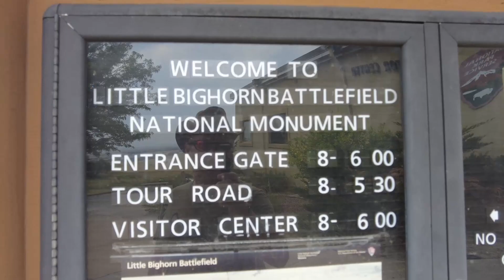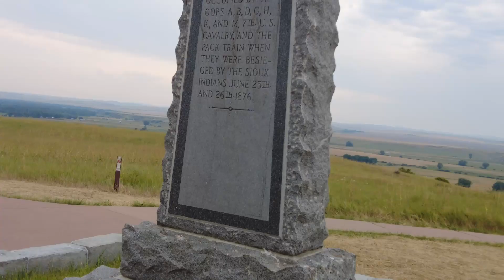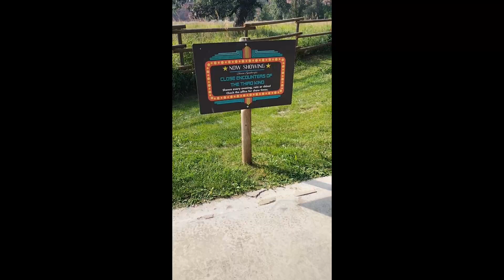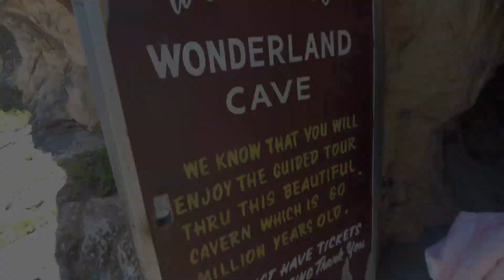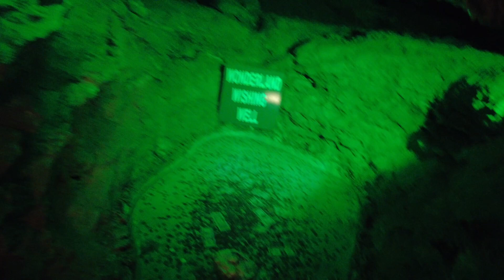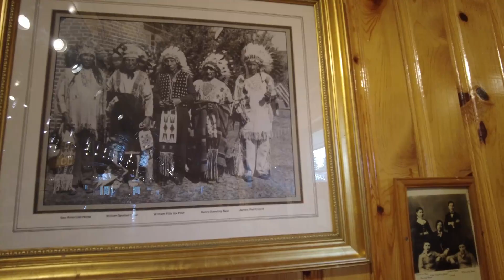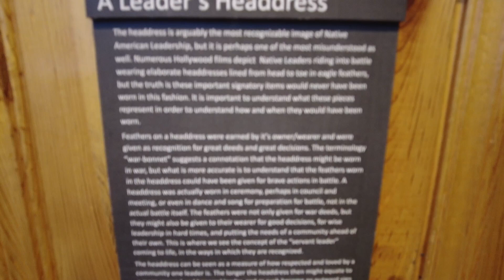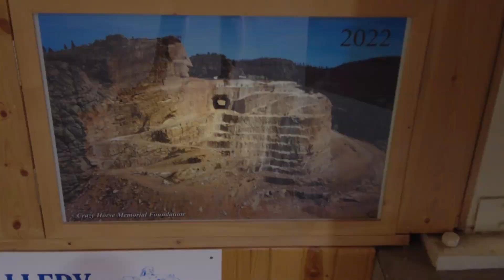Fat lad on world tour S1 E 45 crazy horse custer's Last Stand caves and presidents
hi all here's part 45 from the first series from my "Fat lad on world tour" trip crazy horse ,custer's Last Stand 'caves and presidents enjoy .
The Battle of the Little Bighorn, known to the Lakota and other Plains Indians as the Battle of the Greasy Grass,and commonly referred to as Custer's Last Stand, was an armed engagement between combined forces of the Lakota Sioux, Northern Cheyenne, and Arapaho tribes and the 7th Cavalry Regiment of the United States Army. The battle, which resulted in the defeat of U.S. forces, was the most significant action of the Great Sioux War of 1876. It took place on June 25–26, 1876, along the Little Bighorn River in the Crow Indian Reservation in southeastern Montana Territory.
Most battles in the Great Sioux War, including the Battle of the Little Bighorn, were on lands those Indians had taken from other tribes since 1851. The Lakotas were there without consent from the local Crow tribe, which had a treaty on the area. Already in 1873, Crow chief Blackfoot had called for U.S. military actions against the Indian intruders.The steady Lakota invasion (a reaction to white encroachment into the Black Hills) into treaty areas belonging to the smaller tribes ensured the United States a firm Indian alliance with the Arikaras and the Crows during the Lakota Wars.
The fight was an overwhelming victory for the Lakota, Northern Cheyenne, and Arapaho, who were led by several major war leaders, including Crazy Horse and Chief Gall and had been inspired by the visions of Sitting Bull (Tȟatȟáŋka Íyotake). The U.S. 7th Cavalry, a force of 700 men, commanded by Lieutenant Colonel George Armstrong Custer (a brevetted major general during the American Civil War), suffered a major defeat. Five of the 7th Cavalry's twelve companies were wiped out, and Custer was killed, as were two of his brothers, his nephew, and his brother-in-law. The total U.S. casualty count included 268 dead and 55 severely wounded (six died later from their wounds) : 244  including four Crow Indian scouts and at least two Arikara Indian scouts.
Public response to the Great Sioux War varied in the immediate aftermath of the battle. Custer's widow Libbie Custer soon worked to burnish her husband's memory and during the following decades, Custer and his troops came to be considered heroic figures in American history. The battle and Custer's actions in particular have been studied extensively by historians. Little Bighorn Battlefield National Monument honors those who fought on both sides.
Gutzon Borglum selected these four presidents because from his perspective, they represented the most important events in the history of the United States. Would another artist at that time, or perhaps a modern artist choose differently?
George Washington, First President of the United States
Born 1732, died 1799. Washington led the colonists in the American
Revolutionary War to win independence from Great Britain. He was the father of the new country and laid the foundation of American democracy. Because of his importance, Borglum chose Washington to be the most prominent figure on the mountain and represent the birth of the United States.

"The preservation of the sacred fire of Liberty, and the destiny of the Republican model of Government, are justly considered as deeply, perhaps as finally staked, on the experiment entrusted to the hands of the American people." George Washington

Thomas Jefferson, Third President of the United States
Born 1743, died 1826. Jefferson was the primary author of the Declaration of Independence, a document which inspires democracies around the world. He also purchased the Louisiana Territory from France in 1803 which doubled the size of our country, adding all or part of fifteen present-day states. Gutzon Borglum chose Jefferson to represent the growth of the United States.
"We act not for ourselves but for the whole human race. The event of our experiment is to show whether man can be trusted with self - government." Thomas Jefferson

Theodore Roosevelt, 26th President of the United States
Born 1858, died 1919. Roosevelt provided leadership when America experienced rapid economic growth as it entered the 20th Century. He was instrumental in negotiating the construction of the Panama Canal, linking the east and the west. He was known as the "trust buster" for his work to end large corporate monopolies and ensure the rights of the common working man. Borglum chose Roosevelt to represent the development of the United States.
"The first requisite of a good citizen in this Republic of ours is that he shall be able and willing to pull his weight - that he shall not be a mere passenger." Theodore Roosevelt
Abraham Lincoln, 16th President of the United States
Born 1809, died 1865. Lincoln held the nation together during its greatest trial, the Civil War. Lincoln believed his most sacred duty was the preservation of the union. It was his firm conviction that slavery must be abolished.